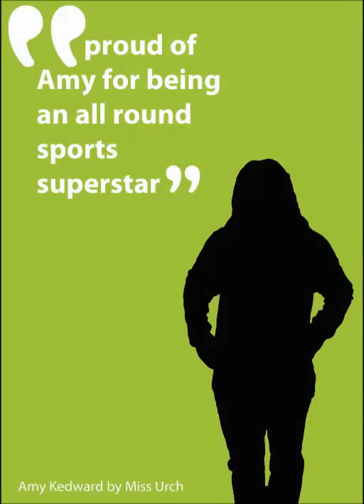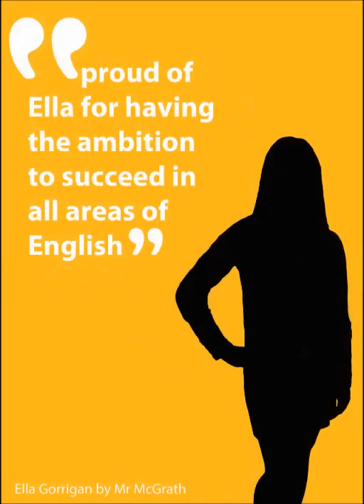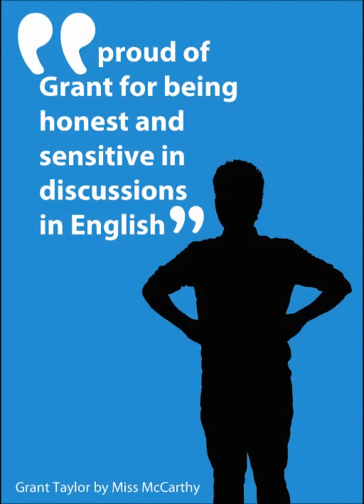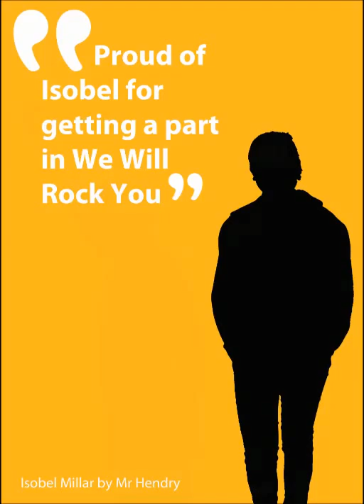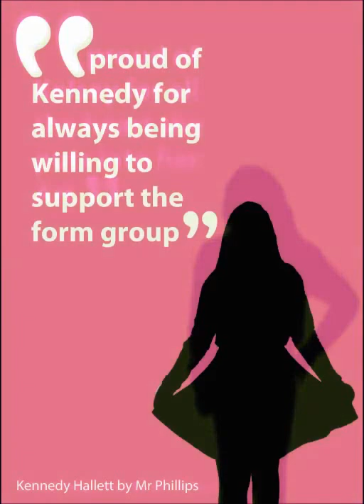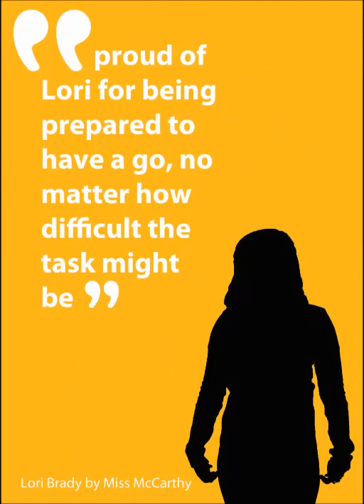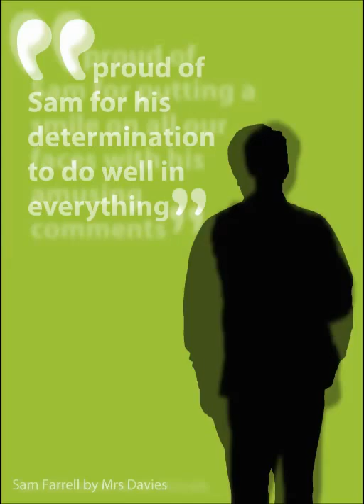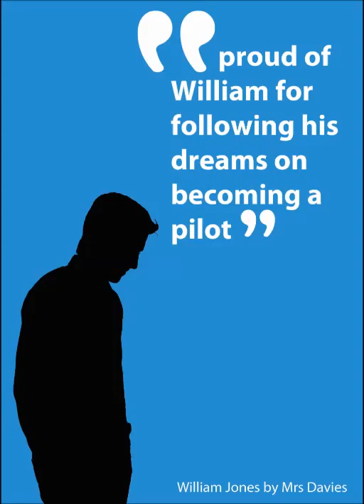Chepstow School Proud